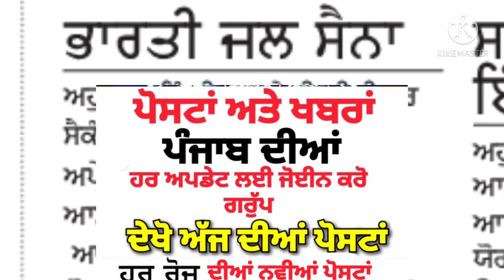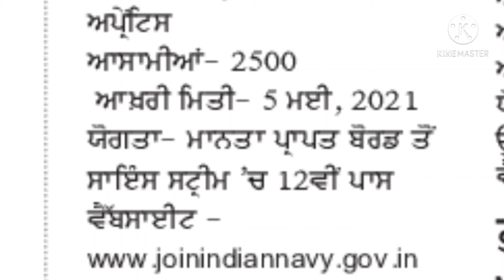Requirtments in navy 2021 for 12th pass,ਭਰਤੀਂ ਜਲ ਸੈਨਾ ਚ 12ਵੀ ਪਾਸ ਲਈ ਵਧੀਆ ਮੌਕਾ ਕਰੋ ਜਲਦੀ ਅਪਲਾਈ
ਤੁਹਾਡੇ ਆਪਣੇ ਚੈਨਲ
ਤੇ ਤੁਸੀ
Whatsap group
Group -- 1